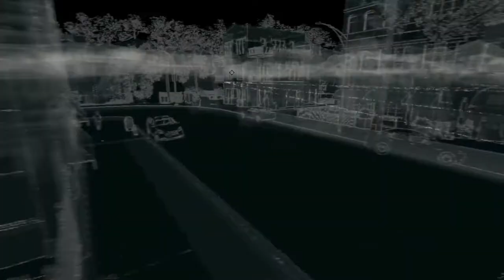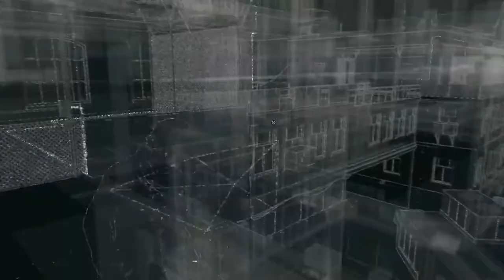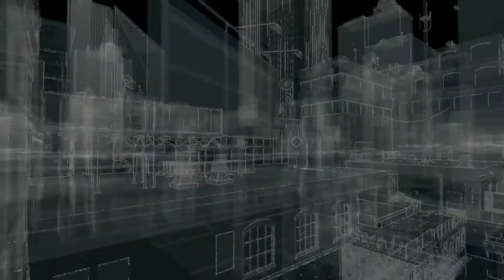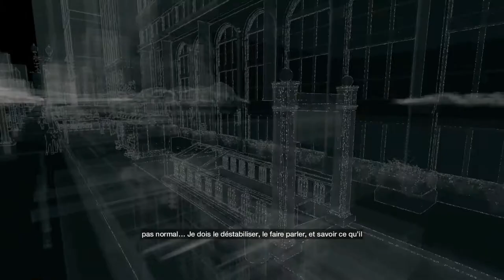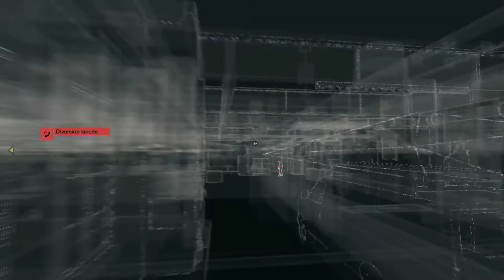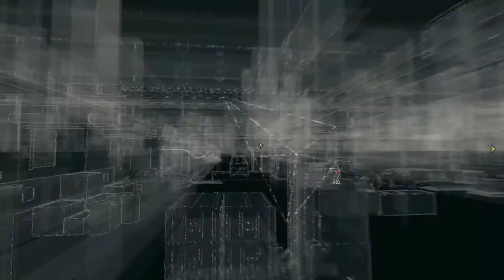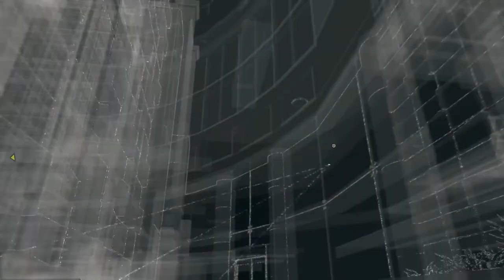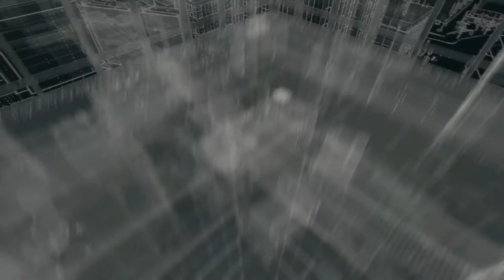(Vidéo-Test) Watch Dogs (Bienvenue a Chicago)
On se retrouve aujourd'hui pour le test de Watch Dogs et le moins que l'on puisse dire c'est que, pour notre part, c'est une grande déception...

Bisous mes lapins ►►►►LISEZ LA DESCRIPTION SVP!◄◄◄◄

Mon matériel:
PC: MSI GE70 2PE Apache Pro
Carte Graphique: GTX860M
Souris: Logitech G303 Daedelus APEX
Boitier d'acquisition: LGP Lite gl310 d' Avermedia et Game Capture HD II .
Casque: Logitech G430, G930 et Tritton A720 Pro
Micro: Mic samson